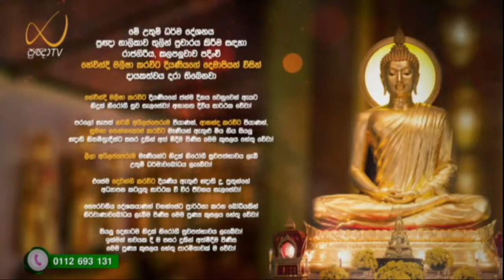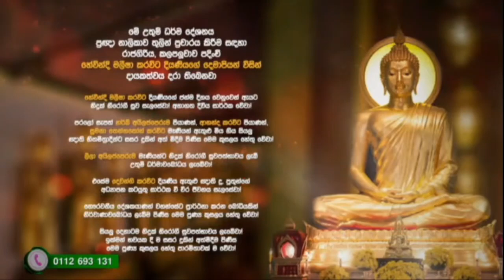ආශ්‍රව, අනුසය, නිමිති අනුනිමිති - Meemure Dhammawansha Thero, මීමුරේ ධම්මවංස හිමි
"සුඤ්ඤතො ලොකං අවෙක්ඛස්සු, මොඝරාජ සදා සතො;
අත්තානුදිට්ඨිං ඌහච්ච, එවං මච්චුතරො සියා;
එවං ලොකං අවෙක්ඛන්තං, මච්චුරාජා න පස්සතී'ති"

"මොඝරාජය, හැම කල්හි සිහි ඇත්තේ ලෝකය ශුන්‍ය වශයෙන් බලව ආත්ම දෘෂ්ටිය තරණය කොට සිටියේ මාරයා ඈත්කළේ වන්නේය. මෙසේ ලොව බලන්නහු මාරතෙම නොදක්නේය"

ආශ්‍රව, අනුසය, නිමිති අනුනිමිති  පැහැදිළි කරමින් 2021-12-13 වනදා ප්‍රඥා TV නාලිකාවේ විකාශය වූ අති පූජ්‍ය මීමුරේ ධම්මවංස ස්වාමින්වහන්සේ විසින් පවත්වන ලද ධර්ම දේශනාව.